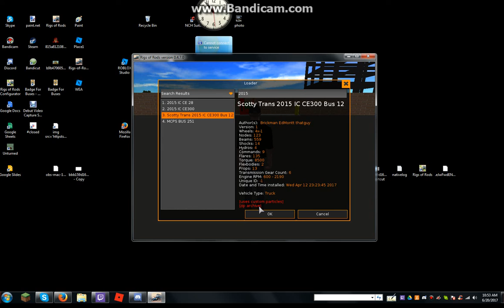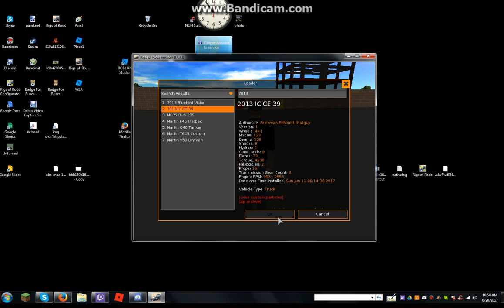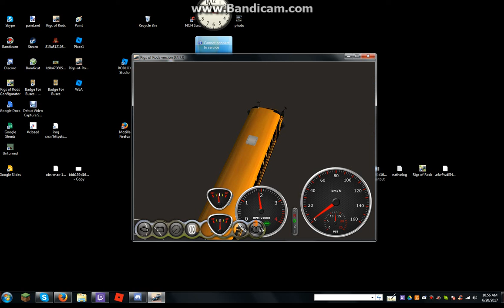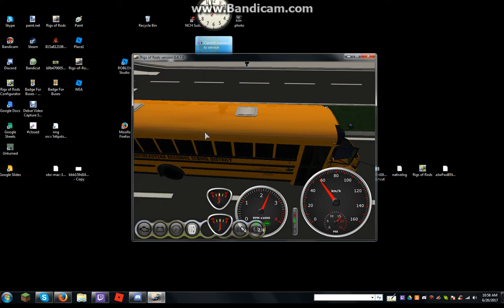(ROR VIDEO) 2013 IC CE BUS 39 | MS PM ROUTES